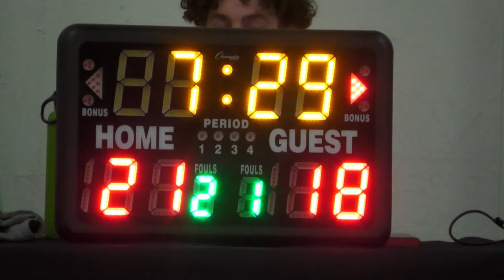2023 Vancouver Spring Elite - Pigeon Park vs FTB - Roundball BC Mens Basketball League